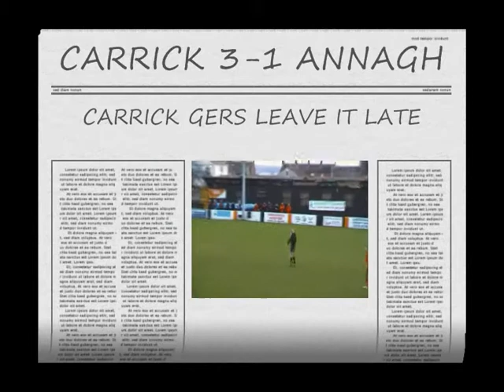CARRICK RANGERS FC 3-1 ANNAGH UTD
JJB IRISH CUP 3RD ROUND AND CRFC WERE PLAYING 2ND DIV ANNAGH UTD